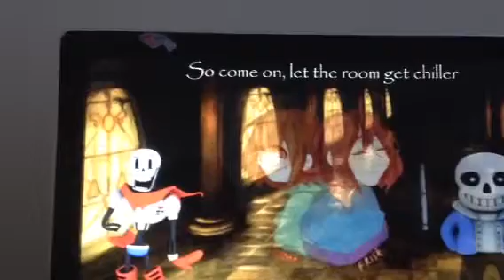Stronger than you.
I'm Frisk/Chara the girl